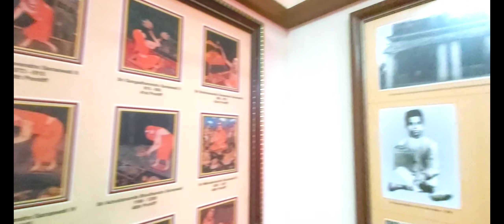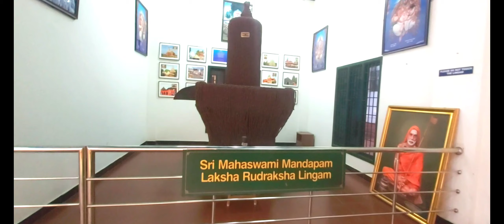Kanji Kamakshi Amman Golden Ratham/Navarathri/நவராத்ரி/கொலு/Golu 2021/Dhasara 2021/First Day dasara